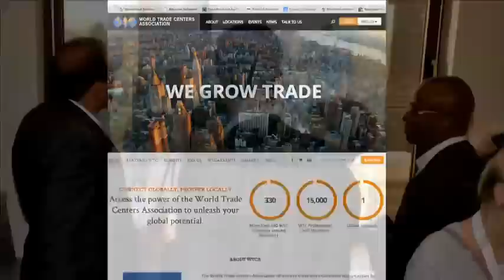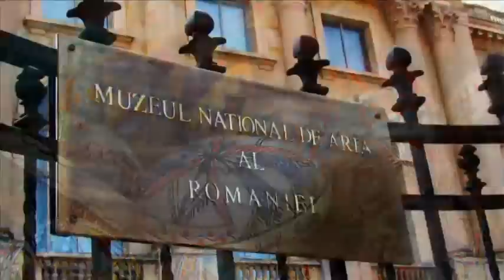Eric Dahl Invites You to the 45th General Assembly in Bucharest